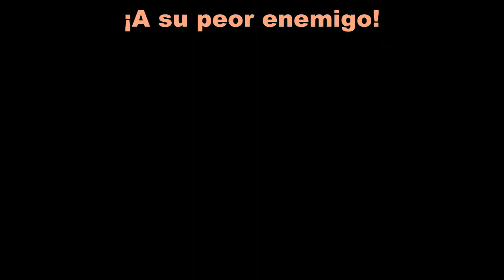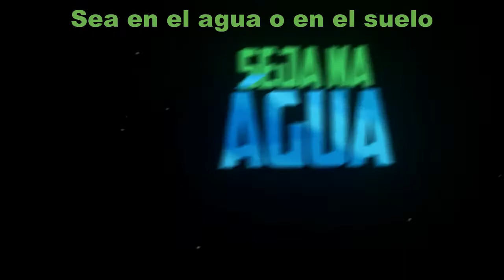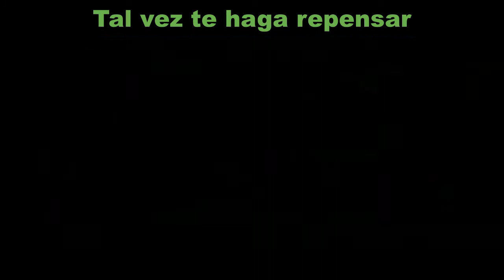Rap De Zilla "Los Monstruos Son Ustedes" - Papyrus Da Batata - Subtitulado Al Español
Autor: Papyrus Da Batata.
Voz: Nathy SC & Otavio Sings.

Hoy les traigo mi traducción del Rap de Zilla.
Este fue uno de los 2 raps que pidieron los subs en el especial.